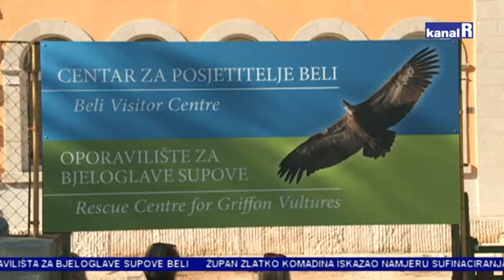BJELOGLAVI SUPOVI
Otvorenje stalnog izložbenog postava Centara za posjetitelje i oporavilišta za bjeloglave supove Beli